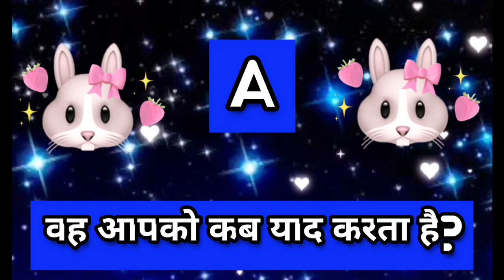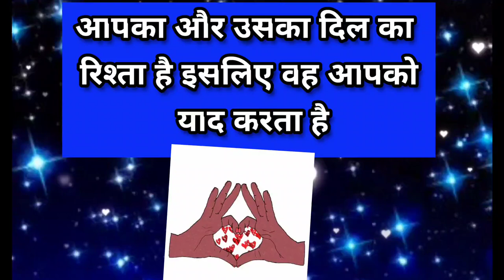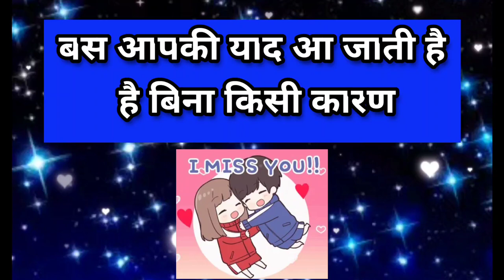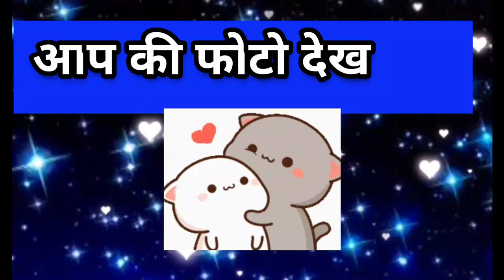aap ko jiski yaad aati hai uske liye yah video dekho?/love quiz game/love game/choose one number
vandana quiz
vandana games
couple games
love quizzes
love game

vandana quiz
vandana games
vandana